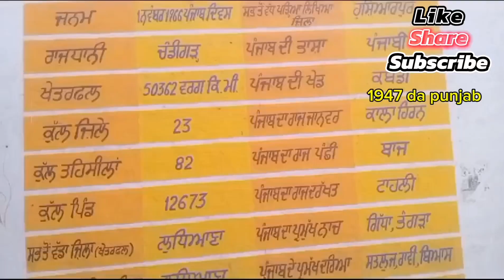Moonak,sangrur#india#punjab#❤❤❤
1947 di wand to pehlan da muslim community ne abaad kita hoya city .jera k pehlan ik village honda c hon city ban gya a😊❤